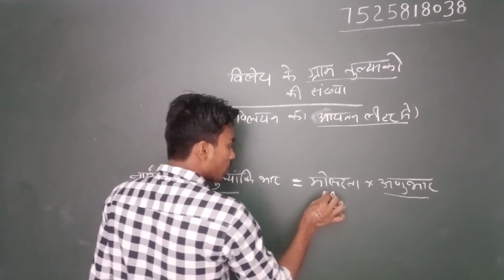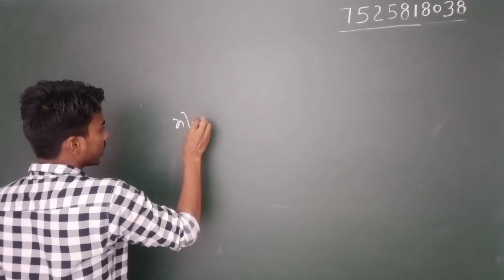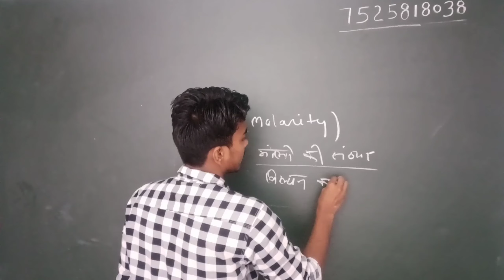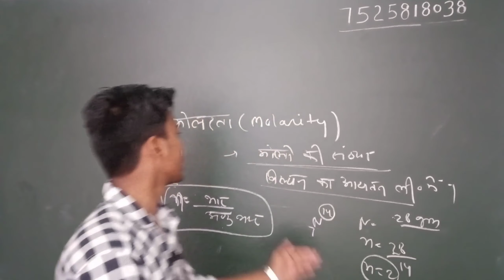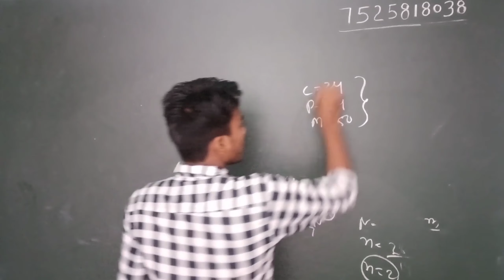नर्मलता तुल्यांकी भार कैसे निकाले/ नार्मलता क्या होता है/तुल्यांकी भार किसे कहते हैं